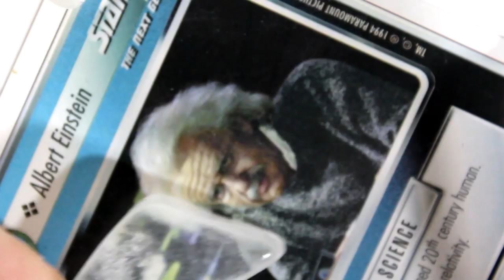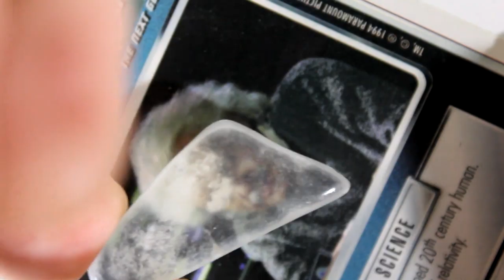10 HISTORII POWSTANIA KAMIENI OZDOBNYCH